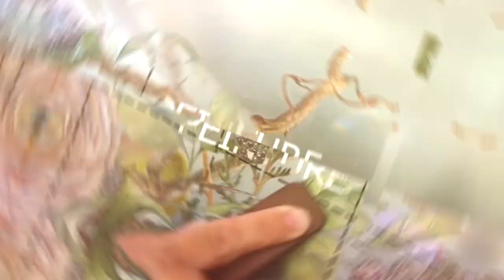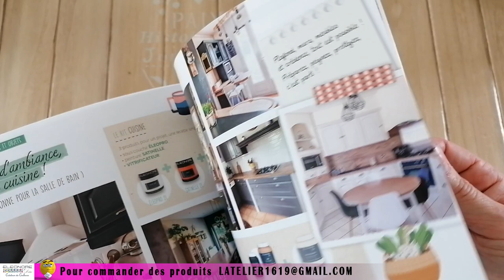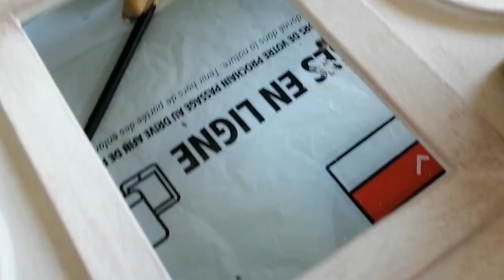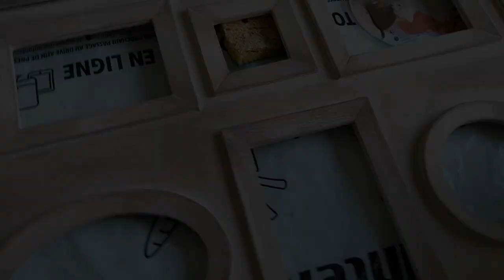Comment PEINDRE un CADRE en bois ? DIY Chalk paint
Comment PEINDRE un CADRE en bois ? si vous avez un cadre en bois, medium comme dans la vidéo, en plastique, en métal, vous pouvez très facilement les relooker, en un après midi par exemple. La chalk paint est idéal pour vos projets de relookings, elle ne nécessite pas de sous-couche et sèche rapidement. En mettant vos deux couches votre projet est terminé.

Si vous souhaitez DÉCOUVRIR e programme en ligne RELOOKE ton MEUBLE comme une PRO, un cour complet sur le relooking de meubles alors cliquez

C'EST CADEAU
Pour télécharger votre guide GRATUIT les 7 étapes d'un relooking réussi, cliquer

🎨 Moulures décoratives sur ma boutique ETSY

🖌️Pour essayer les peintures Eléonore Déco, contactez moi je vous conseillerai sur les produits dont vous aurez besoin pour réaliser le look que vous souhaitez.

PRODUITS ELEONORE DECO UTILISÉS DANS LA VIDÉO
Chalk paint : craie, lin, terracotta
Satinelles : wenge, chammois
Outils : brosse 30P

Je m'appelle Mélanie, mon métier est de revalorisé des meubles que l'on me confie.
🎨Mon atelier ATELIER 1619 🎨 se situe à Valognes 🏫, dans la  Manche en Normandie.